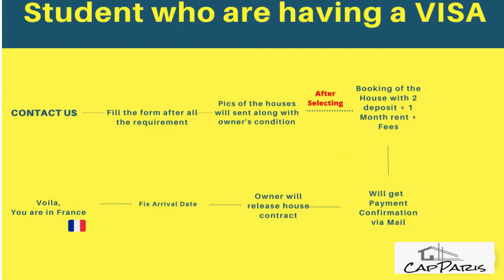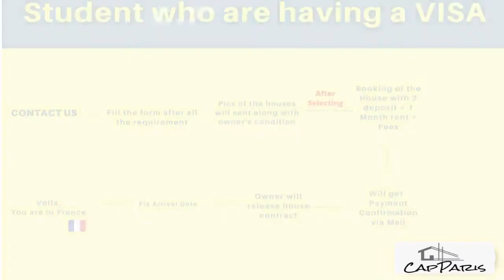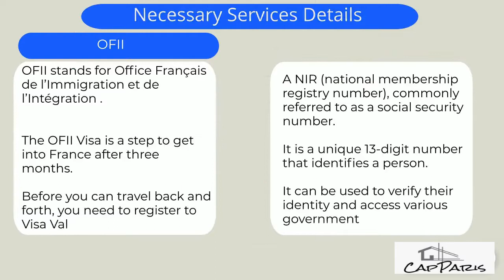CapParis | Paris Rent Apartment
Topics

3 bedroom apartment paris,
beautiful paris apartment,
paris apartment 2 bedroom,
paris 1 bedroom apartment,
4 bedroom apartment paris,
5 bedroom apartment paris